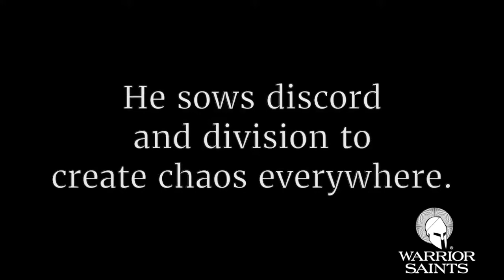The Way of the Warrior Saint Academy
The world is the devil’s playground. He sows discord and division through the nonsense of “woke theology” to create the chaos we’re all fighting through.

Without practical, biblical teachings to help you level up your life, the chaos can crush you…

But you don’t have to be overwhelmed by the chaos. Join the Warrior Saints community and get the no nonsense guidance you need to overcome the chaos and firmly establish God’s peace in your life.